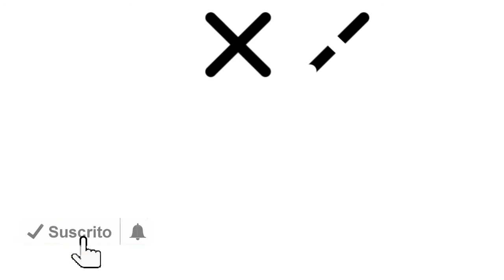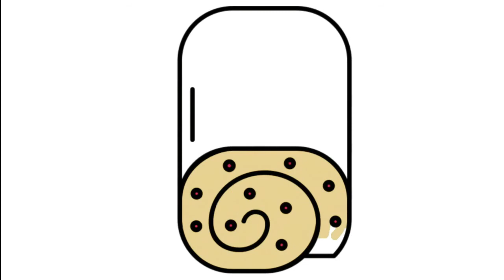Como dibujar un SOL CON GAFAS | dibujos para niños 💓⭐ How to draw a SUN WITH SUNGLASSES | kids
Aprende a dibujar un sol con gafas de sol facil, veras como dibujarlo paso a paso en este maravilloso vídeo de aprendizaje.

Learn to draw a sun with sunglasses easily, you will see how to draw it step by step in this wonderful learning video.